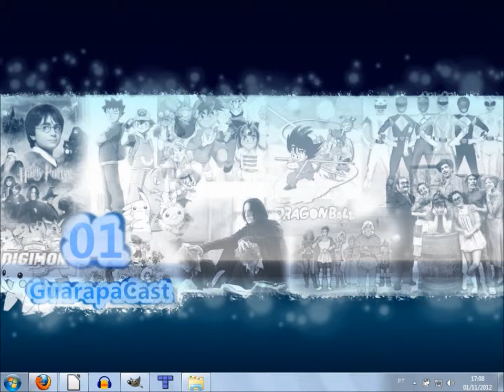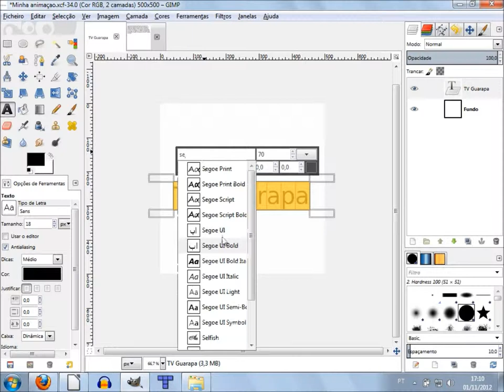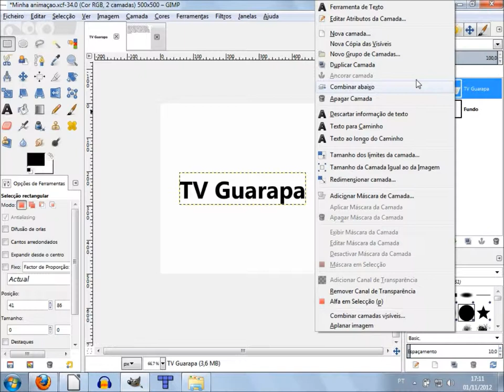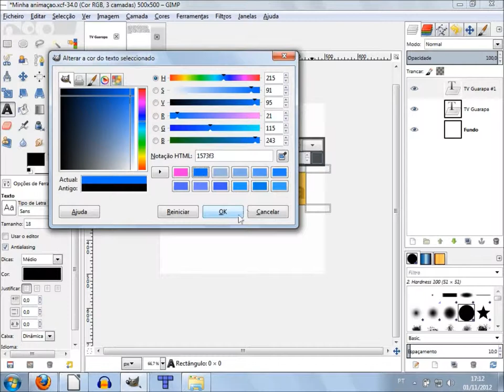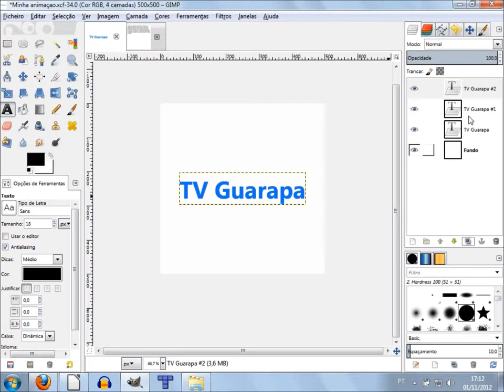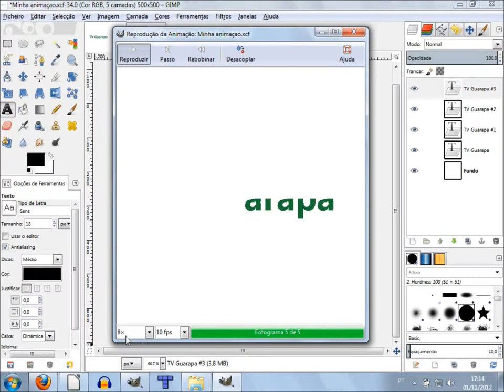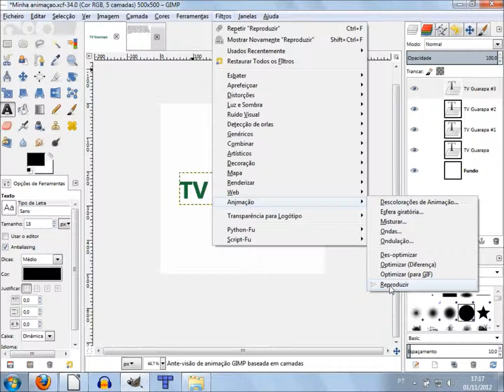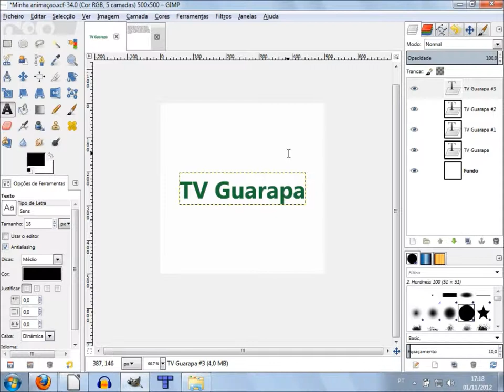Curso de Design Gimp Artes - 23 - criando texto animado em gif #01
Vídeo Aula de GIMP - 23 - Como criar um texto animado em gif no GIMP, aprenda o que é fps e quadros por segundo.